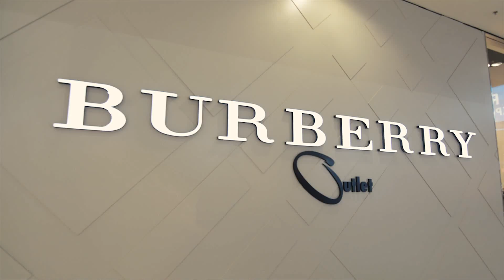AAHG Subsidiaries - Dubai Outlet Mall